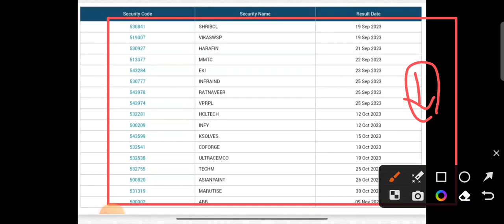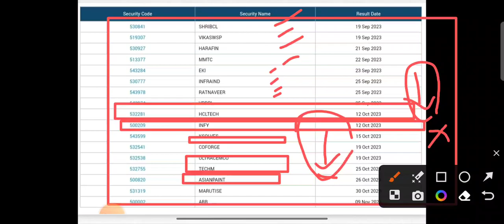q2 results 2023 . q2 results 2024 . q2 results 2023 today . upcoming q2 results 2023